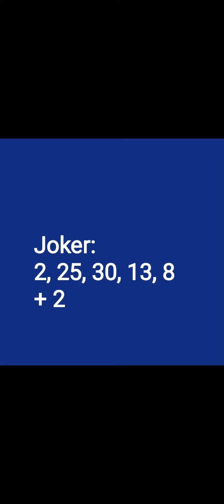rezultate loto România 14 martie 2024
rezultate loto 6 din 49 14 martie 2024 rezultate joker 14 martie 2024 rezultate loto 6 din 49 14 martie 2024